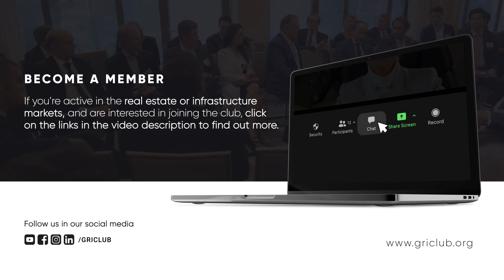GRI Members' Profile | Dr. Niranjan Hiranandani, Founder & MD (Hiranandani Group) | EN 🌐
The GRI Members' Profile is an initiative that aims to bring executives from the Real Estate and Infrastructure Clubs together, in order to indicate interests and promote the networking within the exclusive GRI Club platform.

In this chapter, you will know a little bit more about Dr. Niranjan Hiranandani, Founder & MD (Hiranandani Group)

If you’re active in the Real Estate or Infrastructure sector and are interested in becoming a member to enjoy all the benefits of the club, you may learn more in the links below:

00:00 - About Hiranandani Group and Main interests in the Real Estate industry
01:46 - Players you find useful to meet
02:18 - Career
03:01 - Happiness and hobbies